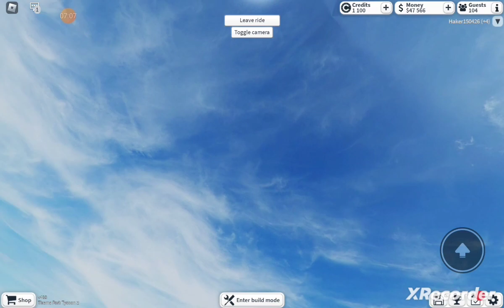all rides from ride park 20.05.2023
this is a video recording in theme park tycoon 😃